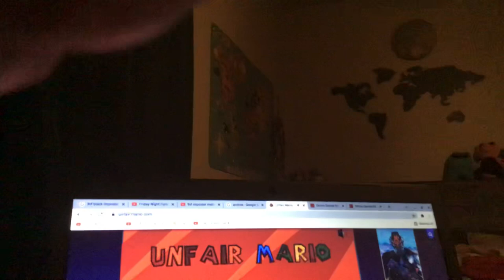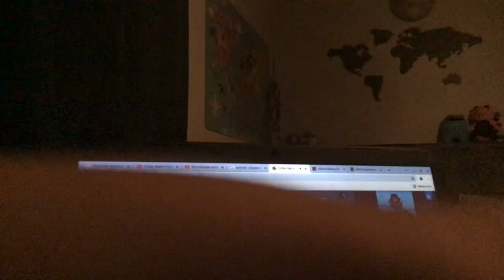Black Imposter Is Playing Unfair Mario